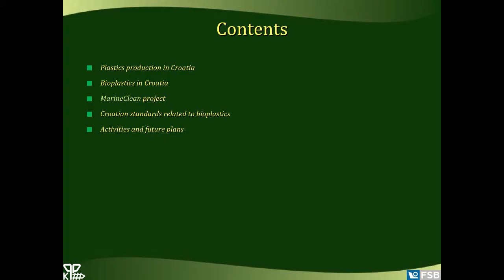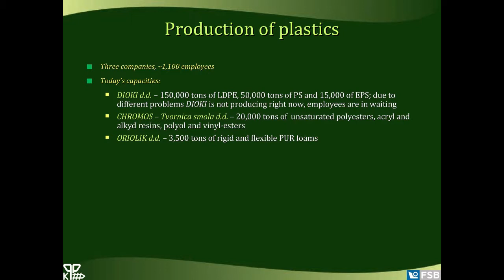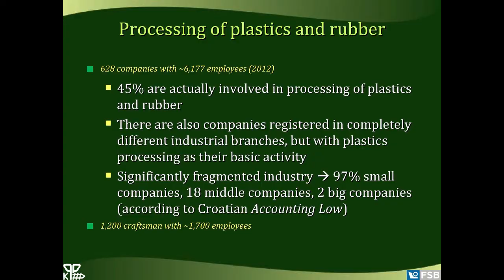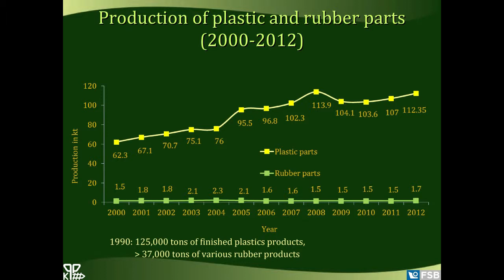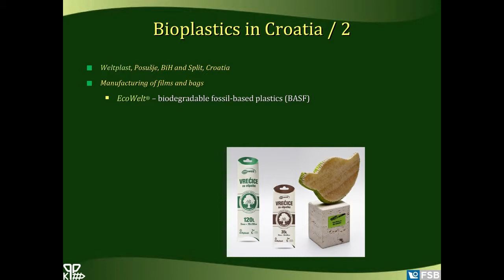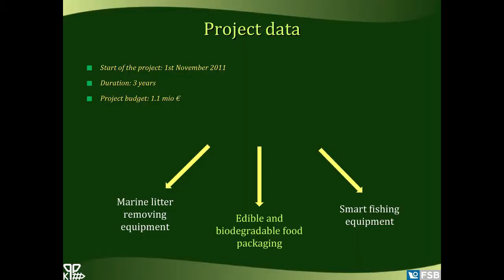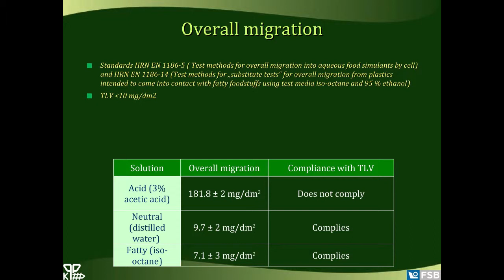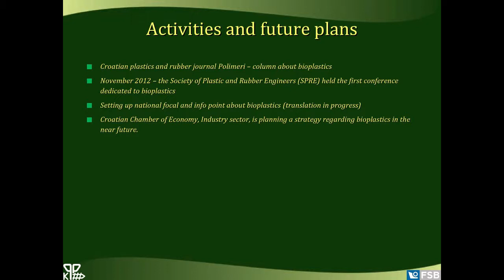Maja Rujnic Sokele Sustainable Plastics in Croatia